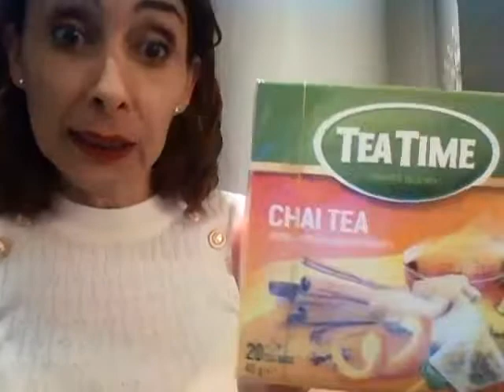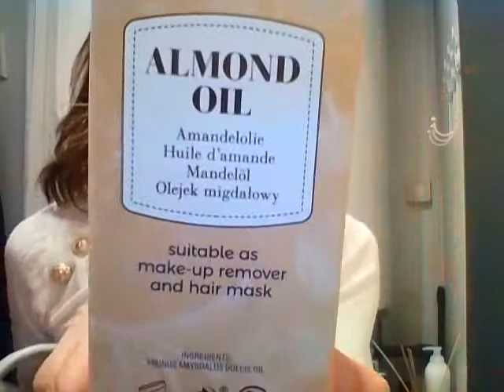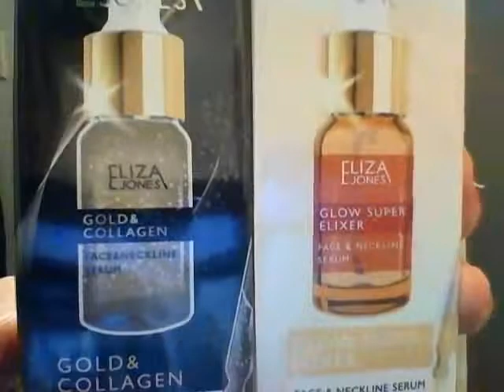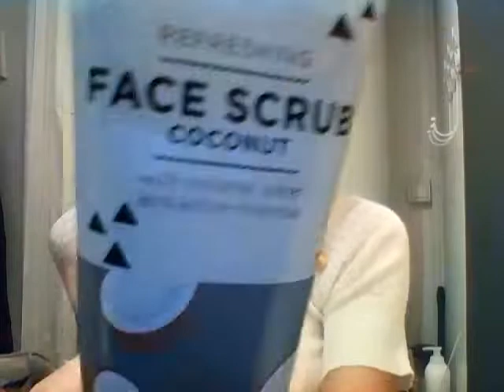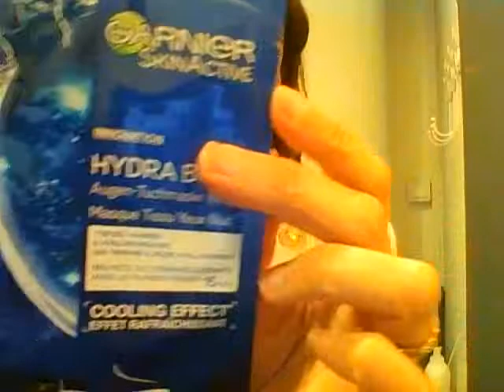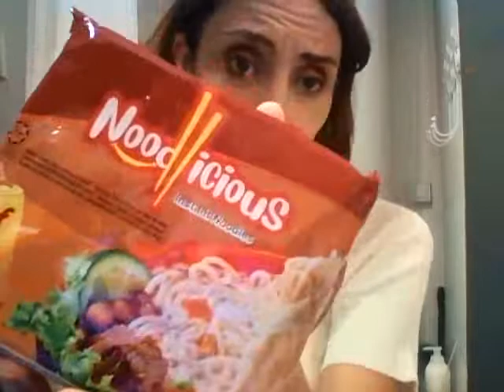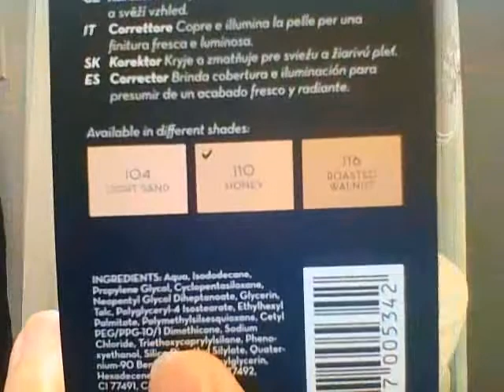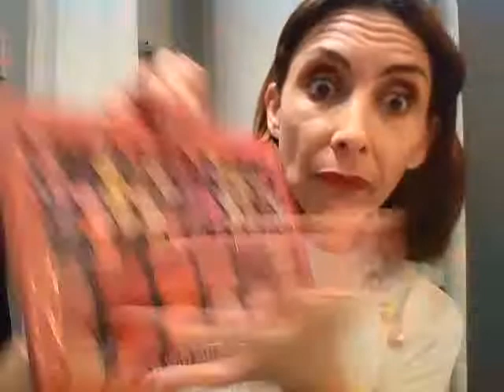Mini haul ACTION : spécial confinement ( mes dernières trouvailles!)